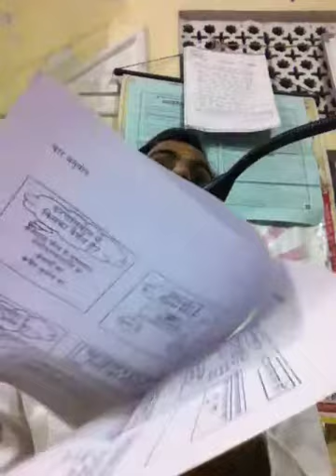Level 5 - 3.4 | Char Anuyog चार अनुयोग | जैन धर्म | Jain Dharm Basics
Fudamental & Chhahdhala lecture class in Tilaknagar & Malharganj Indore Jain Class by Prakash Jain Chhabra

Moksh Marg Prakashak (MMP) pg. 268
👉About the content creator: